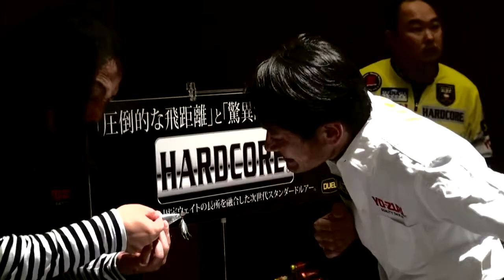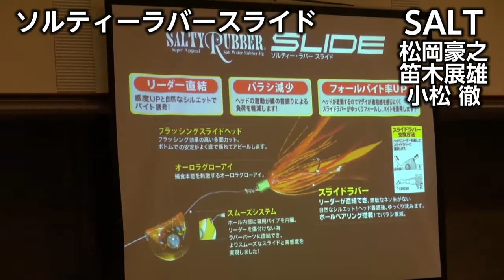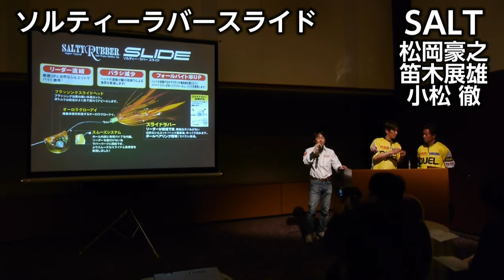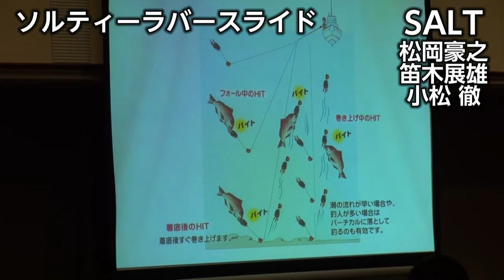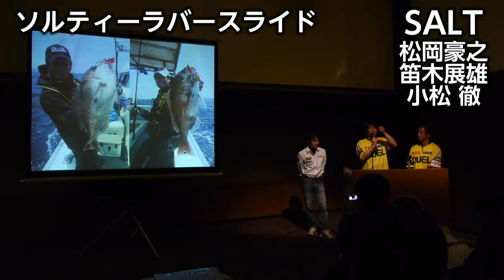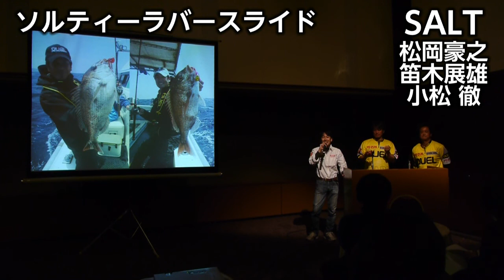DUEL新製品発表会2013「ソルティーラバースライド」(493)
2013年2月に東京お台場で開催されたDUEL新製品発表会。
今年も数多くの新型ルアーやラインが発表されました。
バス、シーバス、エギング、磯とさらに進化したNEW PRODUCTS
の数々をプロスタッフが熱く紹介します！！